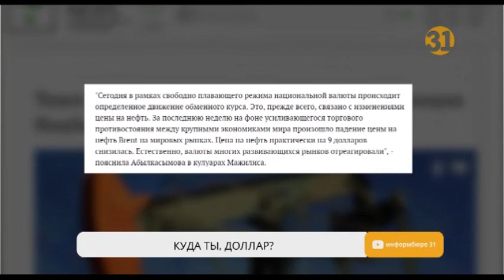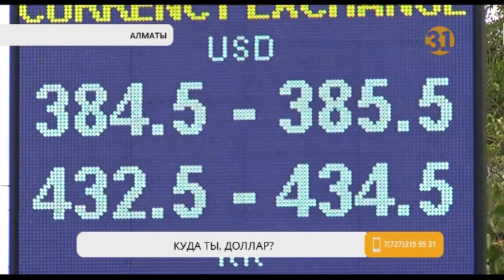Курс доллара вновь насторожил казахстанцев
Казахстанцы с волнением наблюдают за табло на обменных пунктах. Американская валюта вторую неделю продолжает дорожать. Вот и сегодня доллар на бирже закрепился на отметке 384. Это абсолютный исторический максимум! На фоне этих событий наши граждане стали получать тревожную рассылку о якобы резком обвале национальной валюты сразу после выборов. Нургали Карабаев выяснял, на чем основаны эти слухи, и почему же все-таки обесценивается наш родной тенге?